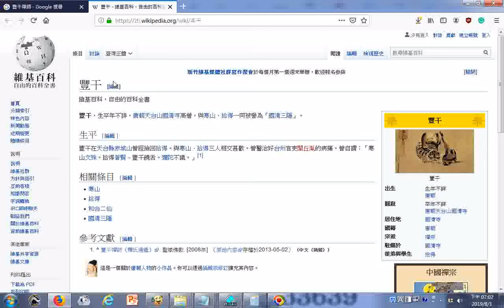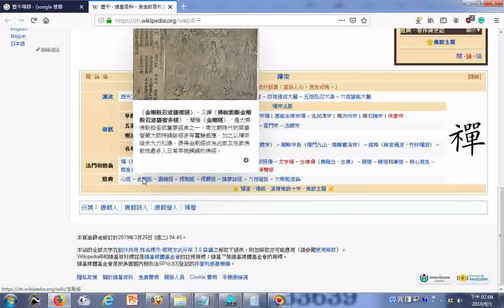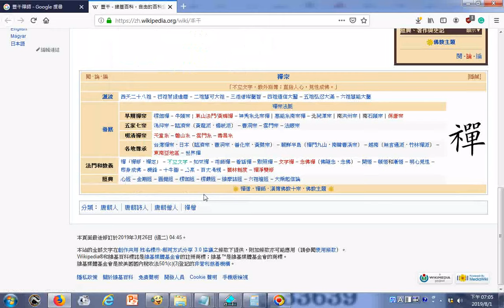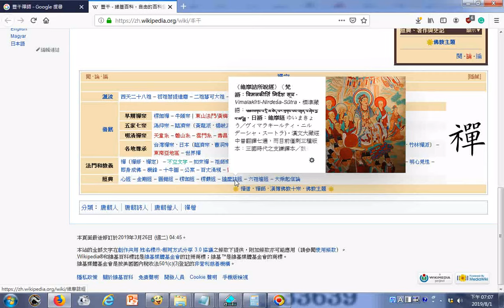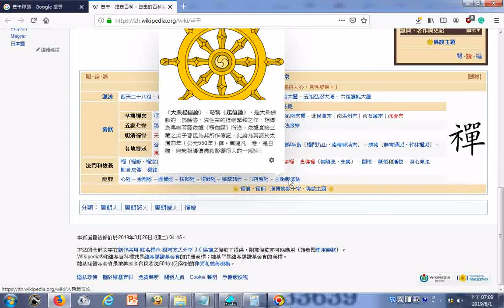豐干 維基百科，自由的百科全書含重要經典簡介20190801